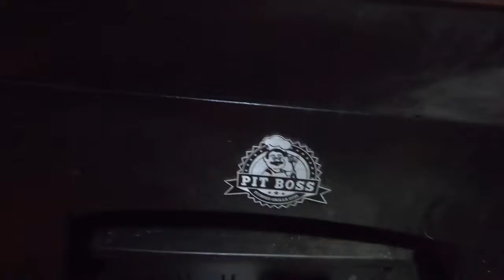Fridge Clean Out Cook 09-23-2019